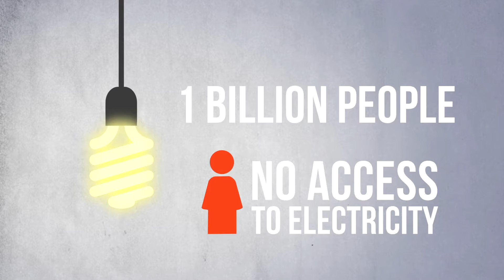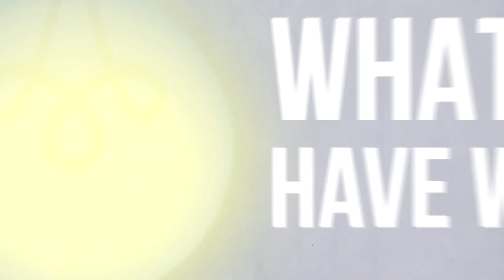Electricity for All: Are we there yet?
One billion people—one-seventh of the world’s population and mostly poor—have no access to electricity. Of 51 low-access countries in the world 40 are in Sub-Saharan Africa., which means that 591 million people live without electricity today.  At current pace of electrification and population growth, this will increase up to 935 million by the year 2030. Learn from the lessons of IEG’s evaluation of World Bank Groups work on access to electricity in the past 10 years.